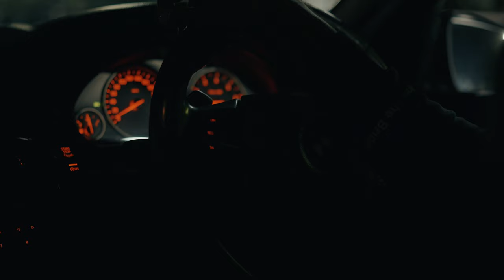Slyngaz - Spacecraft (Official Music Video)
Official Music Video For “Spacecraft” by Slyngaz Produced by Krayze Records, Kahtion Beatz, Musdawka Entertainment.

Flimed By: Kahtion Visuals

Directed By: Kahtion Visuals, Melio Sounds.

Mixed and Mastered by: Musdawka Entertainment

Special Credits: Kahtion Beatz, Krayze Records, Geenick, Melio Sounds.